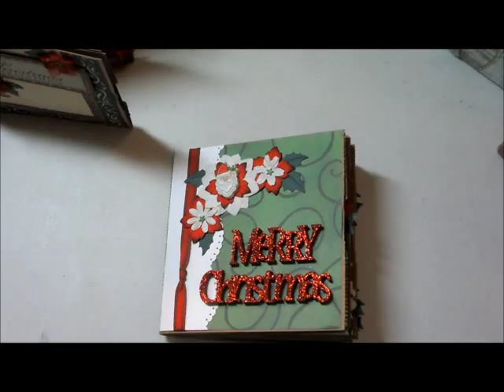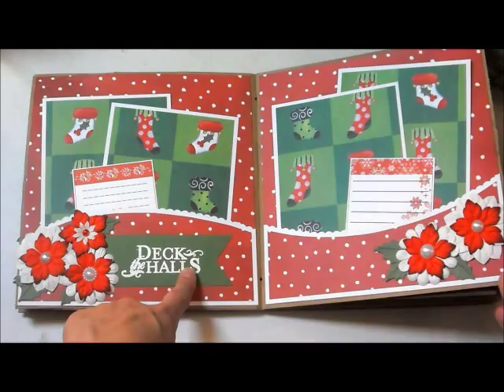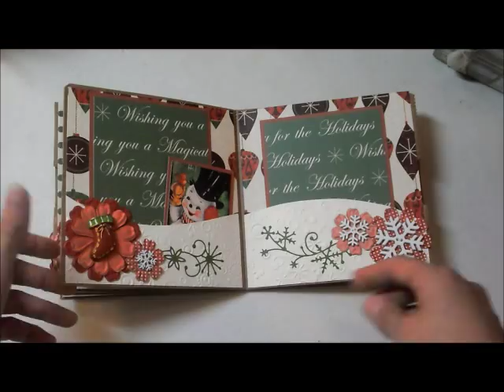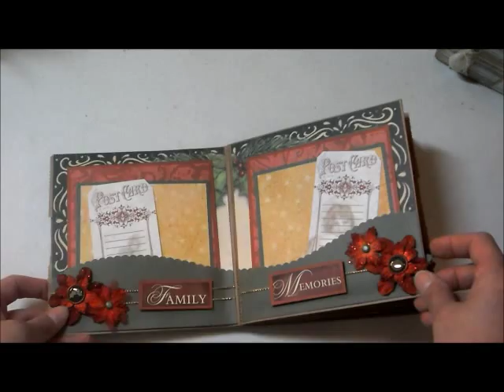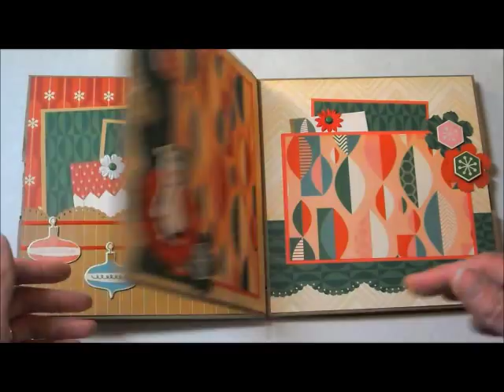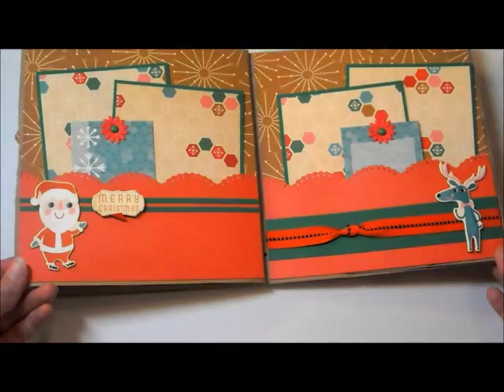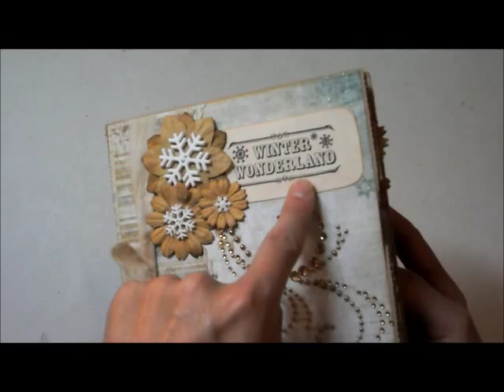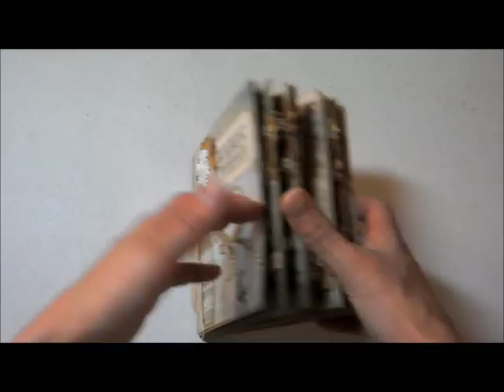It's beginning to look a lot like Christmas!!!!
Here's the link for the journaling cards